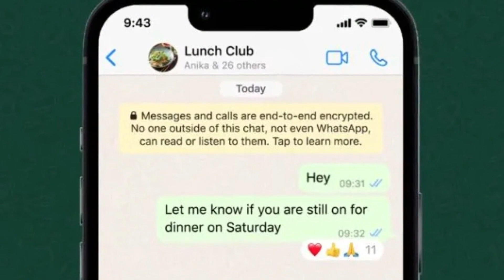How to Solve problems? | 18 July 2022 | HC | BK Sarita Didi